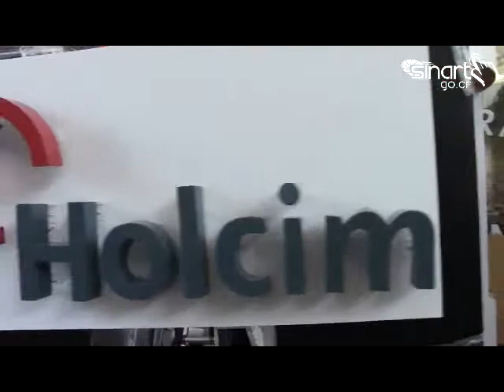Click Informativo 20 de Febrero, 2014 Entrevista HOLCIM